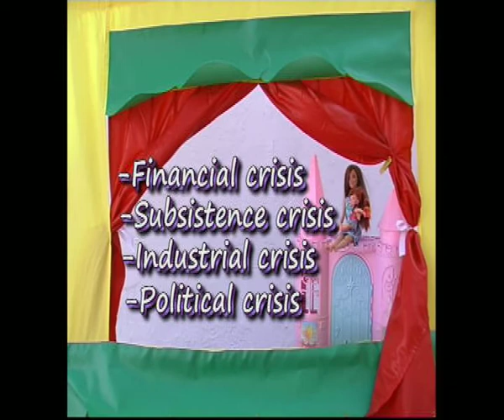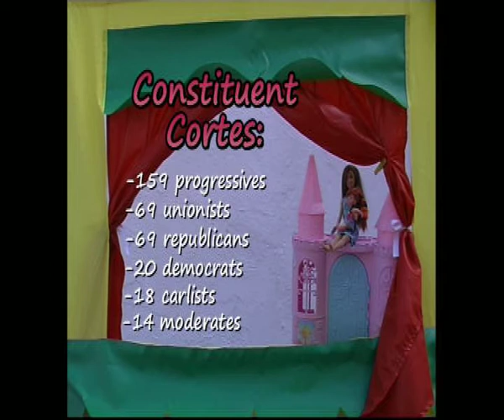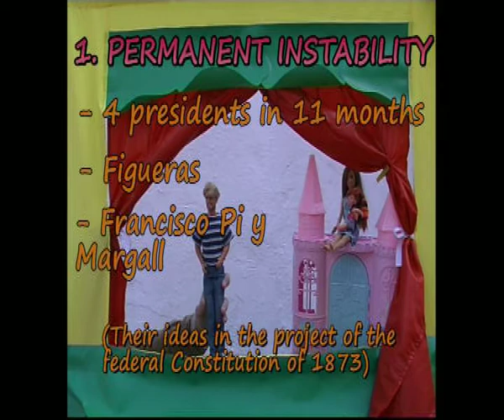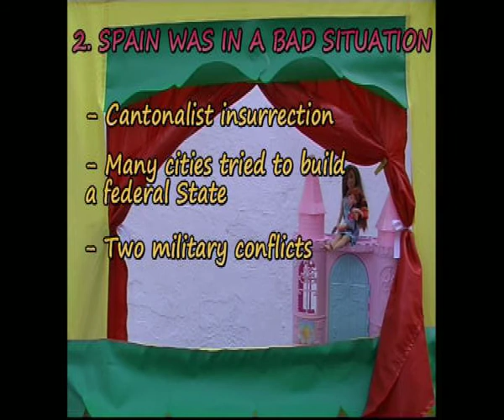Democratic Sexenio (BA,SC,RG).avi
Hello! We are Beatriz A., Rebeca and Silvia and we have made the project about the Democratic Sexenio. We have worked hard and we've learnt many things about it, it's very interesting. We hope you like it!